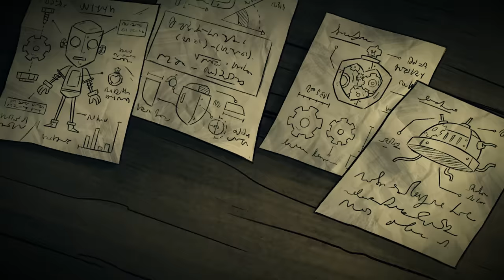Don't Starve Together: From Beyond - Host of Horrors [Update Trailer]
New horrors await! As more rifts appear across the Constant, monsters have started rising from the dead, becoming vessels for unearthly apparitions. You'd better not let your guard down...

Follow Klei Other Places!